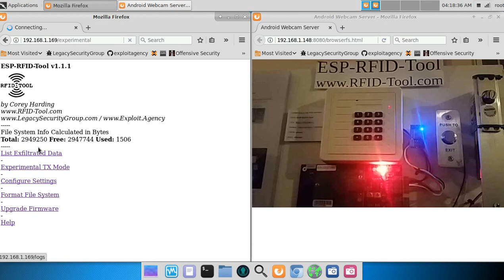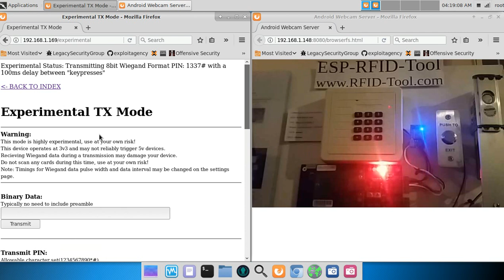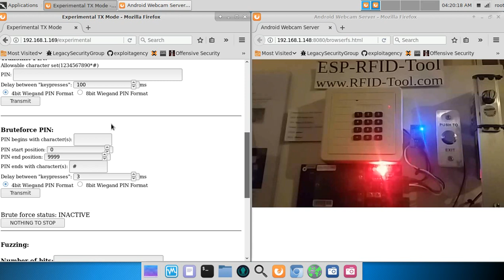Brute Forcing Wiegand format PIN codes for an Access Control System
With my UHPPOTE Wiegand Controller I am able to achieve a stable speed of ~14 4 digit 4bit format keys a second.

Meaning I can brute force all possible 4 digit(5 digits including the # symbol to terminate an entry) 4bit format PIN codes within ~12 minutes!

Default TX Timings are set in the ESP-RFID-Tool software

The actual Wiegand TX Timings can be modified further from the Settings page to achieve an even faster speed.

Default timings used:
40 microsecond Wiegand Data Pulse Width
2 millisecond Wiegand Data Interval

The default settings for the UHPPOTE Wiegand Controller have no rate limiting!